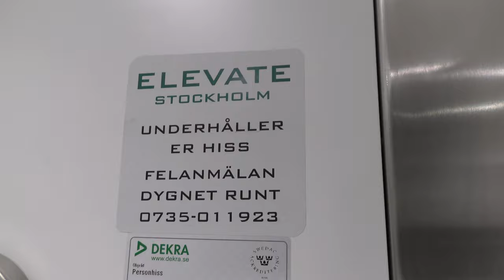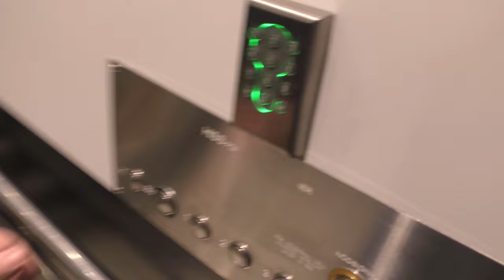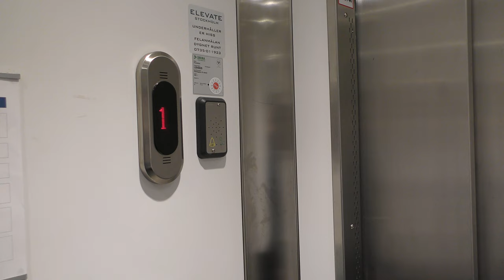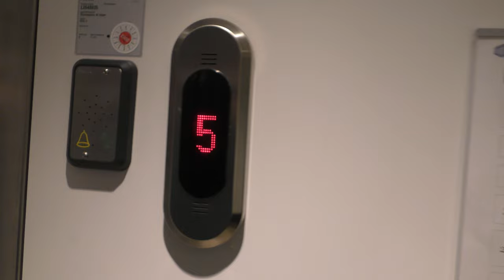1964 Unknown Modernized Traction Elevators @ Ölandsgatan 42, Stockholm, Sweden!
ELEVATOR INFORMATION!

Manufacturer/Tillverkare:
Model/Modell:
Current modernizer/Senaste modernisering av:
Latest modernization year/Senast moderniserat år:
Current model/Nuvarande modell: Older Hisstema
Serial Number/Tillverkningsnummer:
Capacity/Maxvikt: 630Kg - 8 Persons
Floors/Antal våningar: 7 = (K) BV 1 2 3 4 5

Location/Adress: Ölandsgatan 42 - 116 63 Stockholm (Södermalm) Sweden!